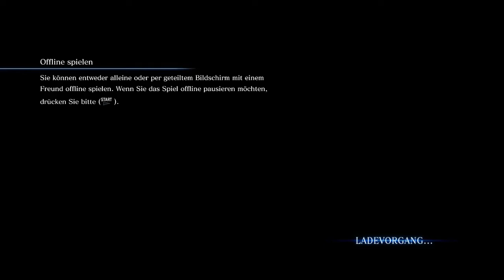Resident Evil 6 Part 06 - Auf dem Friedhof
Nach unserer nicht so erfolgreichen Flucht sind wir auf einem Friedhof, wo es natürlich auch vor Untoten nur so wimmelt. Hunde sind hier ebenfalls und einer davon klaut uns auch noch einen Schlüssel.

Have Fun!